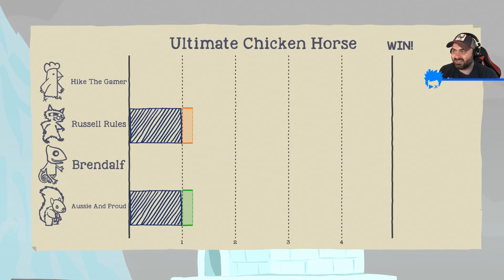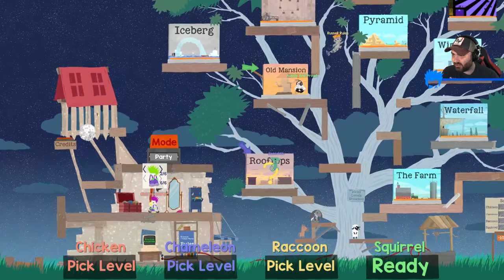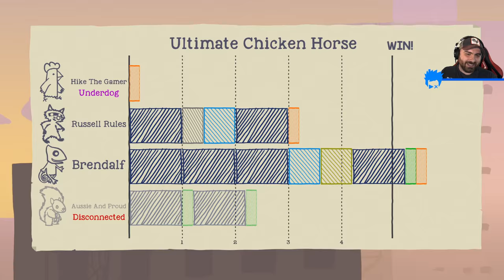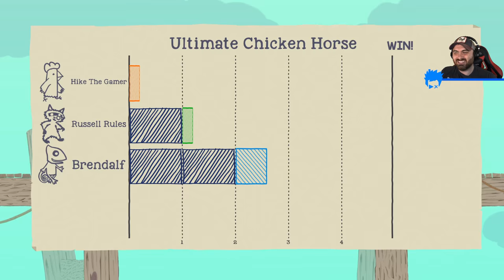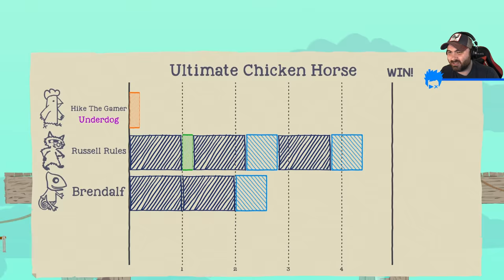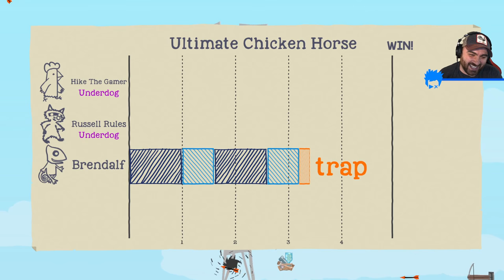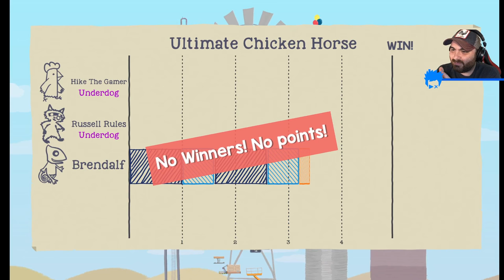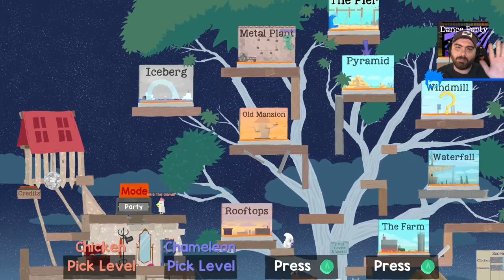HOW TO SCREW OVER YOUR FRIENDS!! Ultimate Chicken Horse (Funny Moments & FAILS)